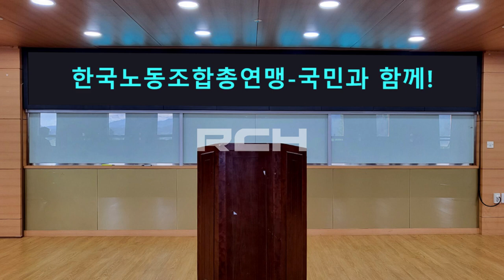[RCH] 한국노총 중앙교육원 (FKTU LABOR EDUCATION INSTITUTE LED display)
[Specification]

Display Size: Indoor (W) 5,440mm x (H) 640mm